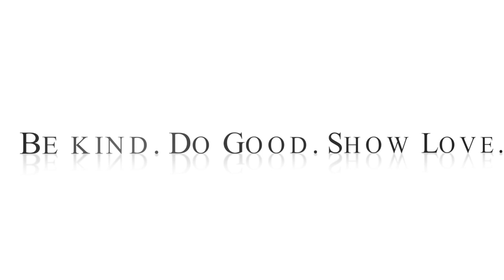Hey Girl Hey! We got a "Hummer Crab"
Talent show day is finally here. PHA had a clean sweep, and Coulter won a "hummer Crab" (Hermit Crab)